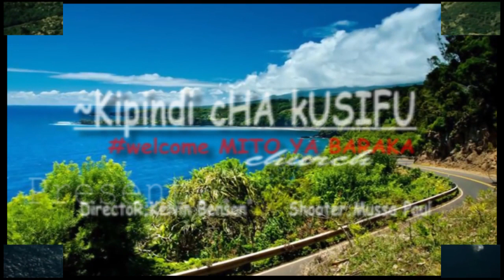Ndani ya nyumba ya Bwana utapata kitu Chema - Wainjilisti wa Mito ya Baraka Church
facebook;mito ya baraka Church
instagram;  Mitoyabarakachurch